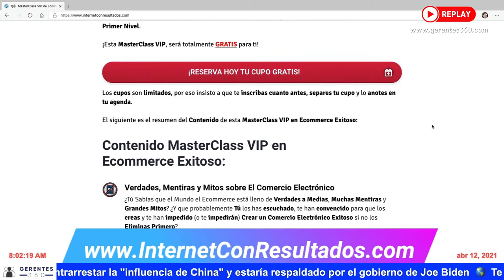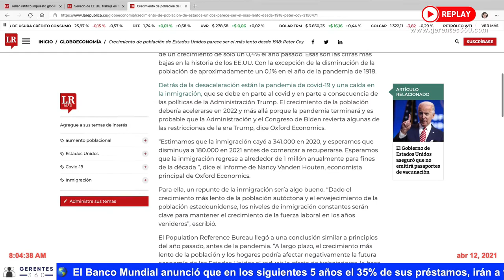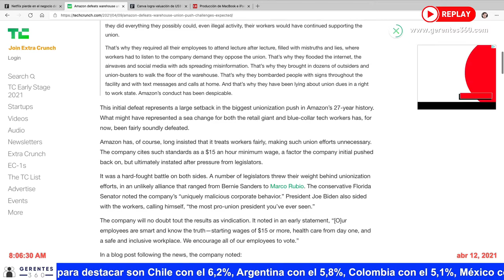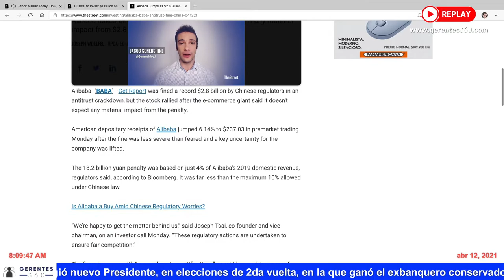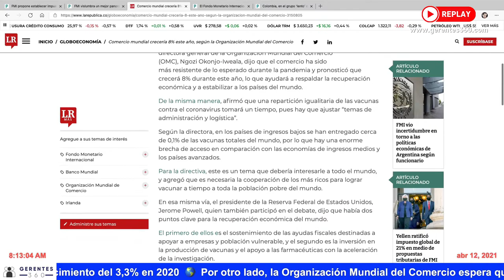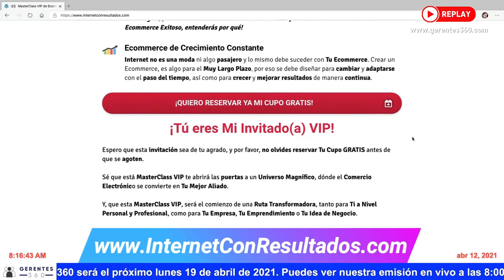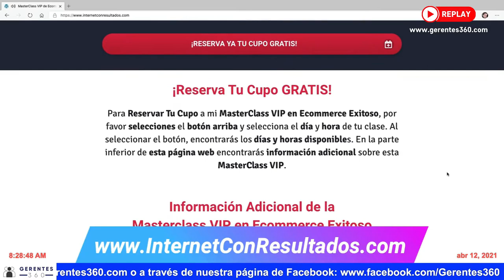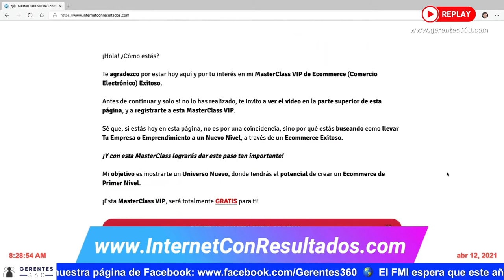Los pasos para vender a través LinkedIn y mejoran las perspectivas económicas a nivel mundial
Los pasos para vender a través LinkedIn y mejoran las perspectivas económicas a nivel mundial - Gerentes 360 Episodio # 33 - Abril 12 de 2021

Ve nuestra próxima transmisión en vivo el lunes 19 de abril de 2021, a las 8:00 am (la transmisión previa inicia 20 minutos antes).